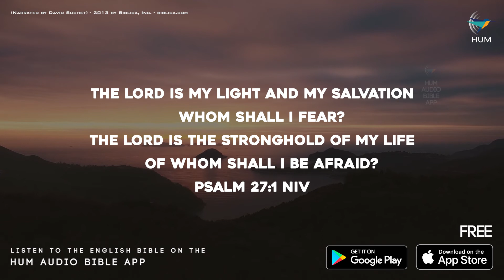Psalm 27:1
of whom shall I be afraid? - Psalm 27:1

Listen to the Bible in English, Hindi, Urdu, Tamil, Telugu, Kannada, Bengali, Marathi, Gujarati, Mizo, Malayalam etc.

Copyright: (Narrated by David Suchet)-2013 BIBLICA Inc - BIBLICA.com